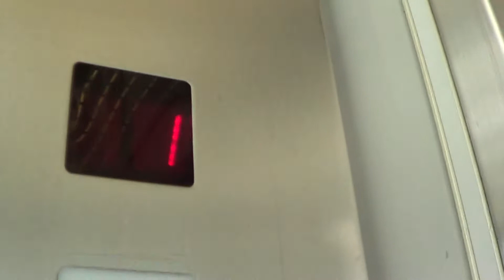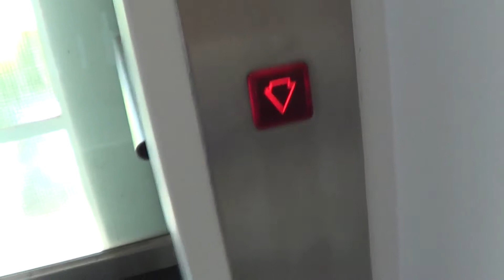AS Roped Hydraulic elevator @ Genève, Switzerland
Ascenseur, Genève, Suisse

Location : Chemin Frisco 13, Genève
Brand : AS
Type : Roped Hydraulic
Floors served : 6°
Capacity : 500 kg 6 persons
Position of machine room : At floor SS